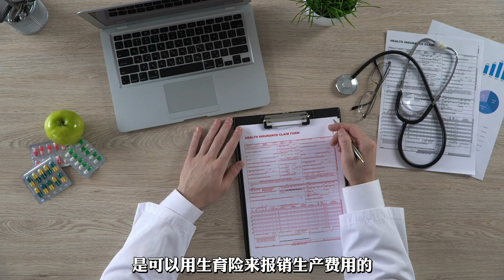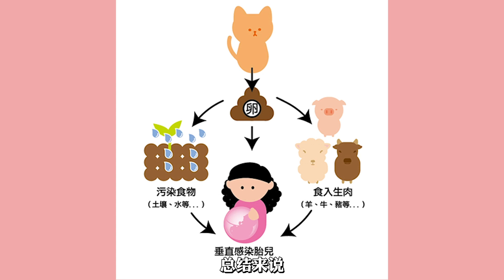中国人妻在马来西亚怀孕，所感受到的中马两国不同的孕期生子观念【一号雨木怀孕日记】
对于怀孕观念的差异
欢迎大家分享不同的体验感受

其他平台也等着大家来Follow
自用器材
小三脚架：Joby GorillaPod 3K https://
剪辑标配
电脑: Macbook pro 16-inch,2019
软件：Adobe Premiere Pro CC 2018/Adobe After Effect CC 2018